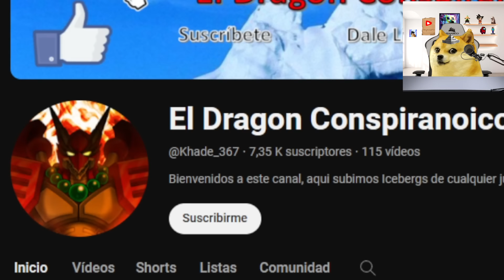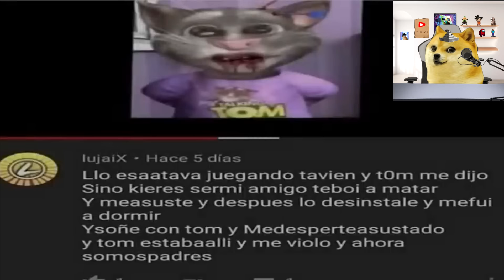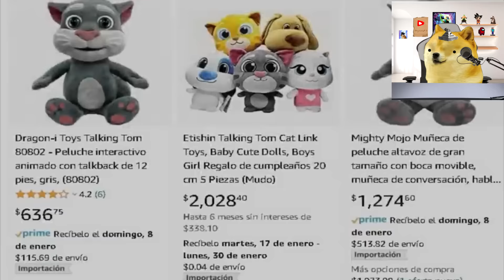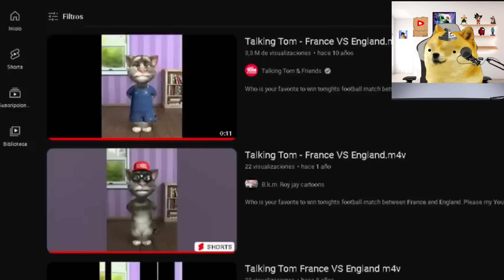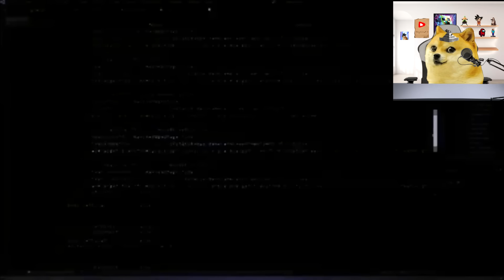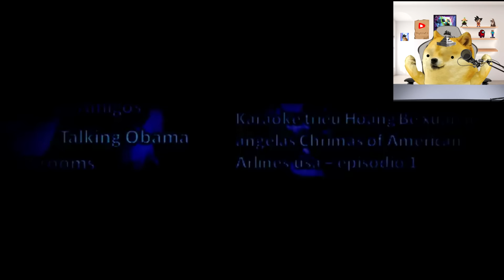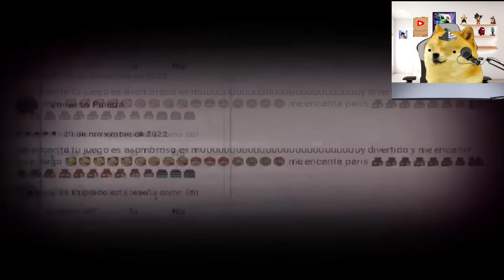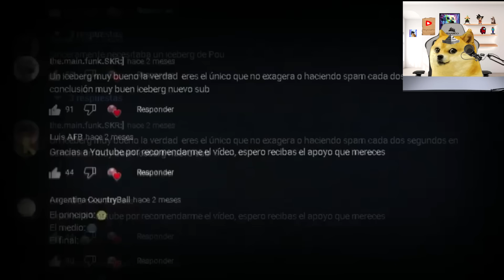Iceberg de Talking Tom - Juegos con cheems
Aunque esto parezca un video de Iceberg de los Juguetes Prohibidos | ChuyMine REACCIONA a Historias de la Lechuza DE ChuyMine R  o  Iceberg de Talking Tom | ChuyMine REACCIONA a New Super Shitposting de CHUYMINE R o TODOS LOS JUEGOS DE QUIERO MAS (CALOR, FRIO, DINERO) de Chuymine o ¡NOS TRANSFORMAMOS en ANIMALES! 😂🐴 CARRERA de ANIMALES con AMIGOS 🏁 MIKECRACK GTA 5 ONLINE #24 de mikecrack o POPPY PLAYTIME: CAPÍTULO 3 👁️👁️ de AradirOff
 esto es Iceberg de Talking Tom - Juegos con cheems de DOGECRAFT